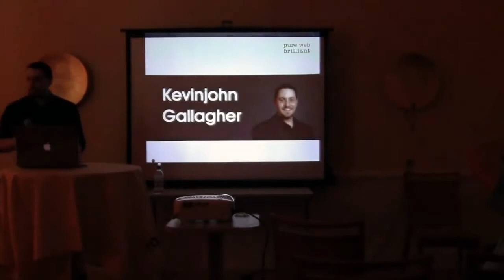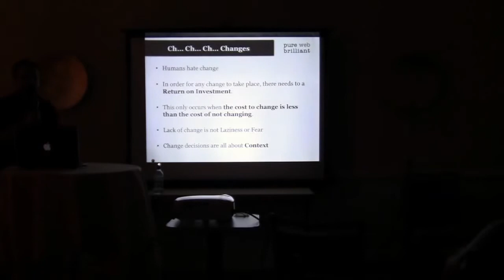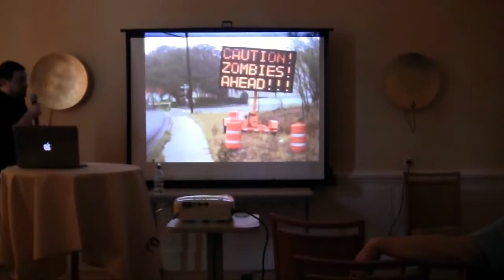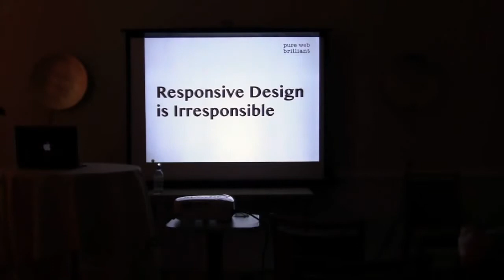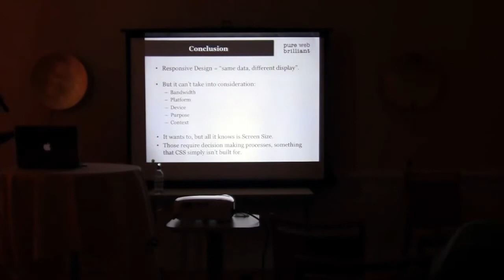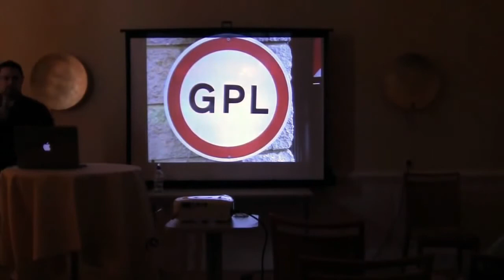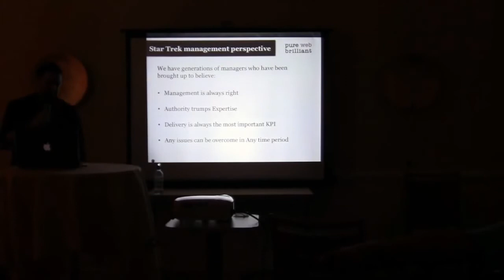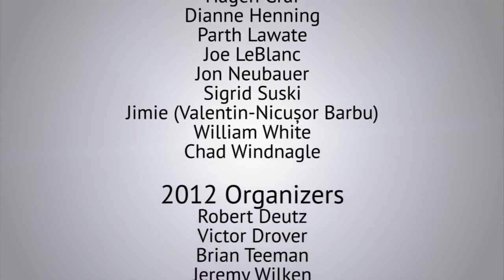The Emperors New Clothes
by Kevinjohn Gallagher